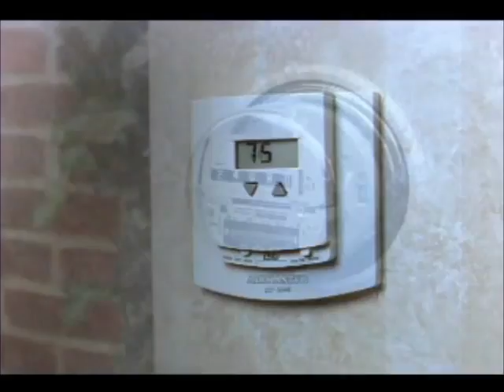Aeroseal Canada, Aeroseal Duct Sealing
Aeroseal Duct Sealing Reduces 90% of Duct Leakage. Certified Duct Diagnostic and Sealing. Do you have rooms in your home that are either too cold or too hot? Do you want to improve air flow and air quality in your home? Would you like to reduce emissions and energy costs of your home? This new patented technology was voted #1 New Home Product in the USA by the prestigious " This Old House" . Dealer Ship Opportunities available contact Alan 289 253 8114